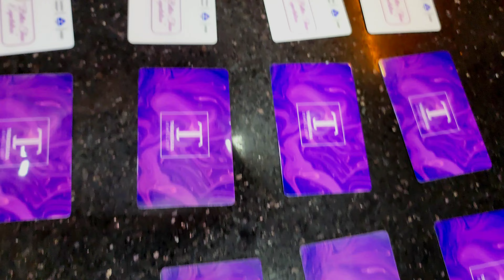"എല്ലാവർക്കും ഓണാശംസകൾ " | Lucky Draw | Winners of 50 Gold Coin | ഓണാഘോഷം Special Edition Video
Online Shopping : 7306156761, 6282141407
Location താഴെ ഉള്ള LINK -ൽ CLICK ചെയ്താ മതി

Location and Address (Google Map Link)

[Near MJD school, South Bazaar Road, Nadupanthi, Kunnamkulam, Thrissur, India Pin: 680503]

[Opp. Bhavana Theatre, Townhall Road, Kunnamkulam, Thrissur, India
 Pin: 680503]

ഹലോ ഫ്രണ്ട്സ്,

എല്ലാവര്ക്കും വീഡിയോസ് ഇഷ്ടപ്പെട്ടു എന്ന് കരുതുന്നു, ഇഷ്ടപെട്ടാൽ.